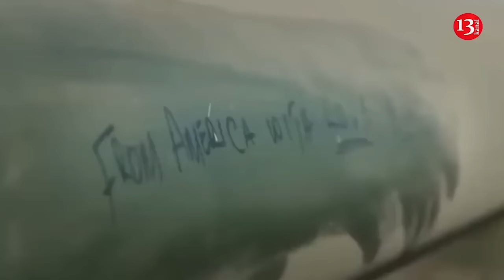Russians will no longer have a president, under Putin, Russia will fall apart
A journalist from the "Fabrika Novin" unexpectedly asked Ukrainian military expert Roman Svitan: "Who will be the next president of Russia?" The military expert's answer was even more unexpected than the question itself, since he assured that there will never be another president in Russia, since the country will soon fall apart.

" Russians will no longer have a president, believe me, they will not. Under Putin, Russia will fall apart, that is, Putin has already protected himself from any elections and re-elections until 2030. He is protected from external interference, that is, no one will kill him with a snuffbox and so on," a military expert expressed his opinion about the fate of the Russian Federation.
Then Roman Svitan added to the above: "Under Putin, Russia will fall apart. Just as there was no president of the Soviet Union after Gorbachev, for the same reason Russia will not have a president. This is the last president . "

The Russian Federation is the product of the Soviet empire’s collapse, just as the Soviet Union was the product of imperial Russia’s collapse. Looking at the long history of empires, it’s not at all surprising that today’s Russia has embarked on a project of re-imperialization—the attempt to recreate as much of its former empire as it can. Equally unsurprisingly, Russia’s effort will fail. The vast majority of seemingly stable empires decay over time until all that is left is the imperial center. The Carnegie Center’s Maksim Samorukov recently published an article in Foreign Affairs entitled “Putin’s brittle regime. Like the Soviet one that preceded it, his system is always on the brink of collapse.”

The argument is driven by a straightforward historical analogy. The Soviet system appeared strong and immutable, and virtually no one predicted its collapse. But collapse it did. Likewise, the Putin system appears strong and resilient, and few people can imagine its collapse. But collapse it will. Following Vladimir Putin’s invasion of Ukraine in February 2022 and the calamitous, early missteps of the Russian army, many Western experts crowed over the possibility of Russia disintegrating.